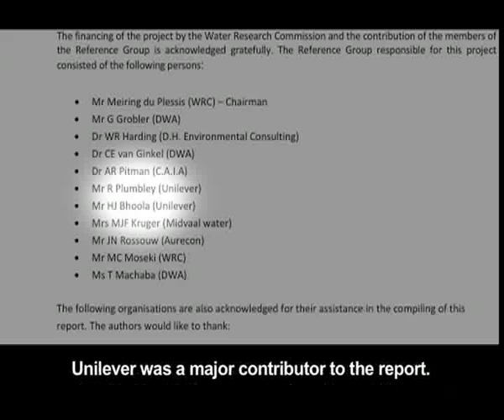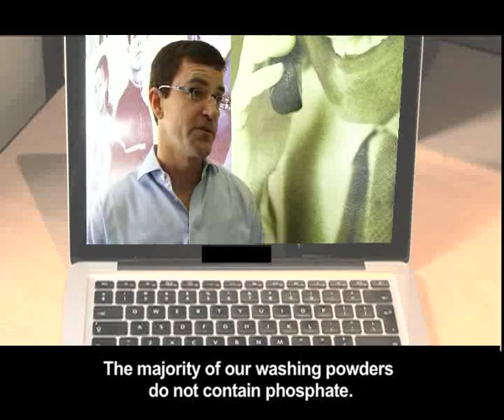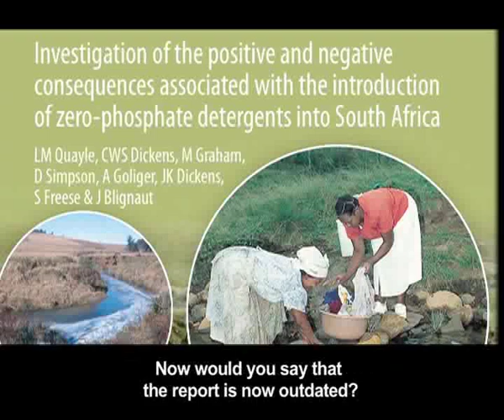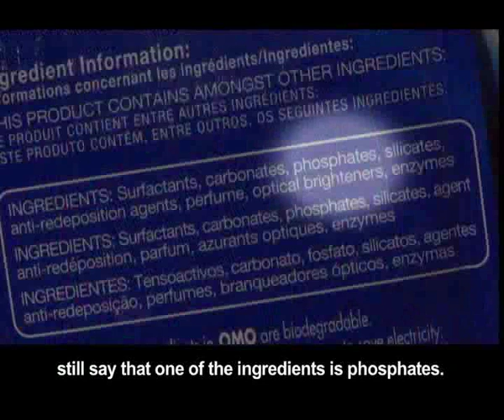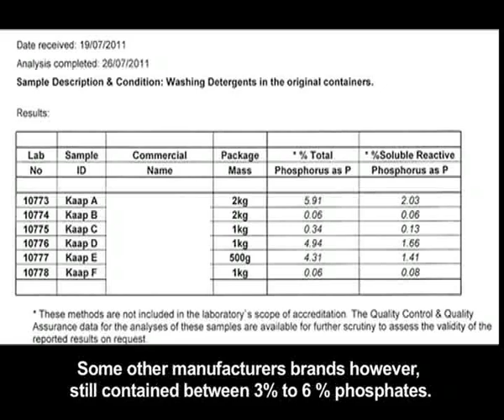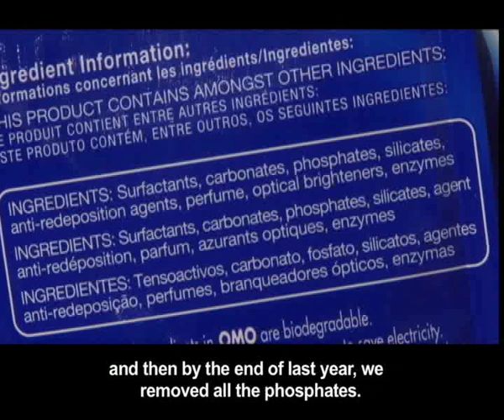A Complicated Soapie Part 2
What's in the Washing Powder?: Phosphates are chemicals that are essential in agriculture to promote growth in plants. They are also found in concentrated amounts in our domestic waste water. According to a 182-page report to the Water Research Commission released in July 2010, the phosphates found in powdered washing detergents contribute as much as 30% to the phosphate levels we find in our dams. It is this overload of phosphates that is responsible for the toxic algae blooms in many of our water ways across the country. The report concluded that removal of phosphates from detergents is both beneficial and desirable and that phosphate containing detergents should be replaced with zero phosphate alternatives as soon as possible. We set out to make a program to inform our environmentally-aware viewers of the damage that phosphates in washing powders are causing to our stressed water supplies. In the course of making this program, we came across an unexpected discovery and in our show reveal one of the most important announcements to impact our water in a long time.